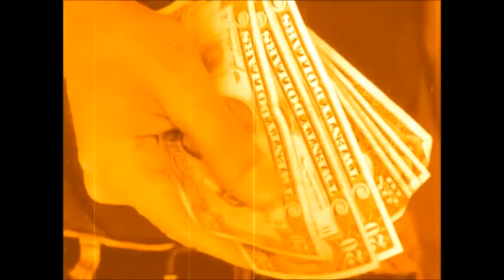THE MOST INTENSE VISIT TO HEAVEN (SECRETS REVEALED, GOD, ANGELS, + MORE)